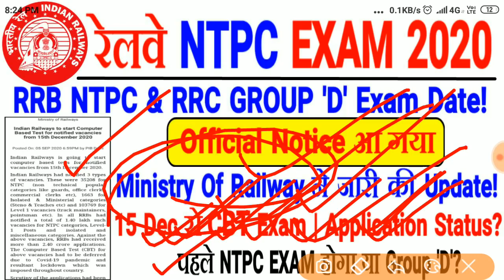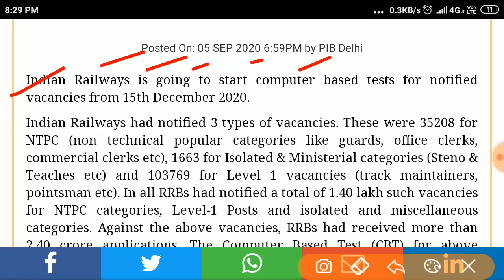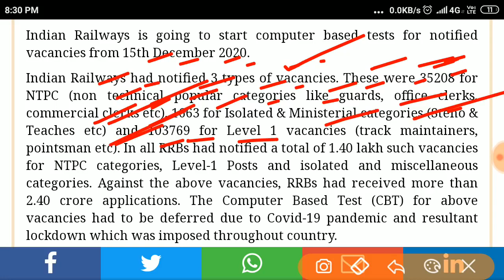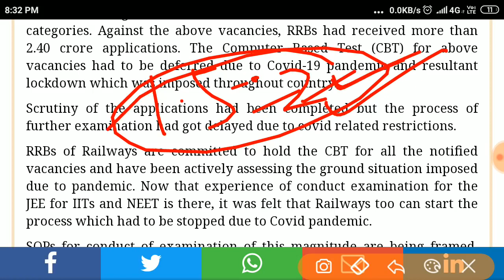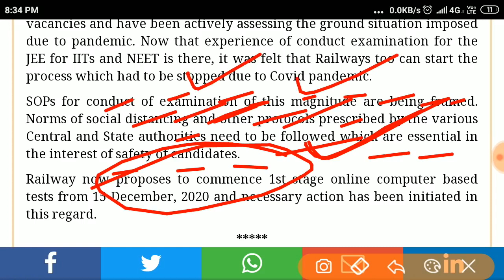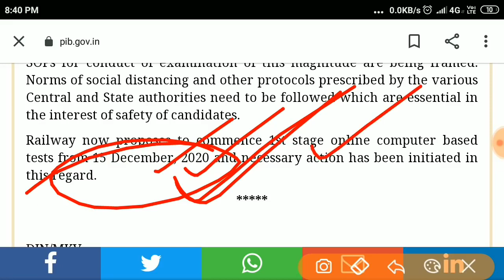Railway exam date big announcement 🔥🔥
railway exam date big announcement.. about me-my name is Ashish Kumar Jha and। . .jai hind 🇮🇳 jay Bharat. ..